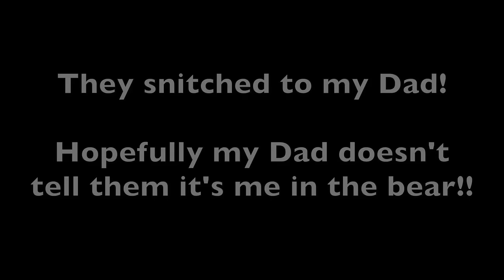MOVING TEDDY BEAR PRANK!!! (INSANE)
I got Jamal and Hamzah today with the Moving Teddy Bear Prank!! This was the hardest prank ever!! I couldn't breathe in there! Haha